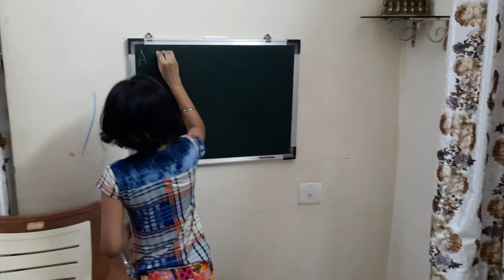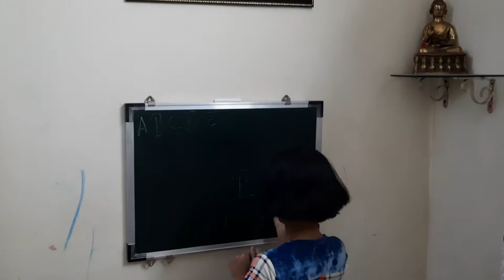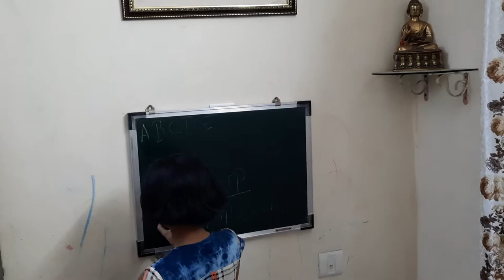Let's play Teacher-Teacher game!